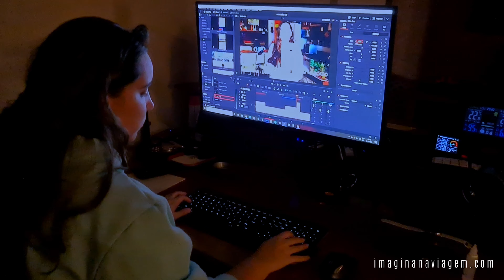EUROTRIP 2022 - Detalhes e DESTINOS da nossa VIAGEM de 21 DIAS pela EUROPA em NOVEMBRO - Bora?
Pensa num vídeo que eu tava doida pra gravar... taí. Depois de mais de dois anos afastados das viagens, a próxima aventura tá batendo na porta. Neste vídeo, eu te dou um gostinho do que vem pela frente e te conto o itinerário da nossa viagem de 21 dias pela Europa que começa ESSA SEMANA! =)

Se quiser mandar sua dúvida ou sugestão de vídeo para gravarmos na viagem, a hora é agora. Só deixar lá nos comentários! ;)

❓ Para dúvidas, por favor, utilize a seção de comentários aqui no YouTube. Vou adorar conversar com você por lá! 😊